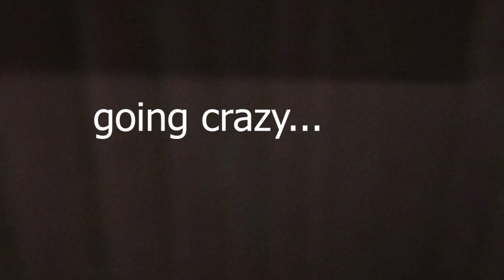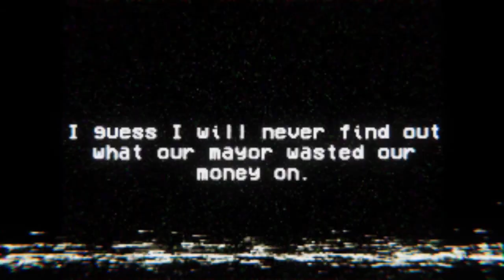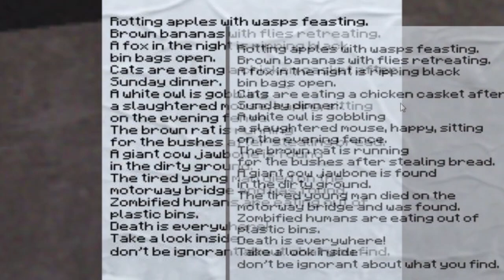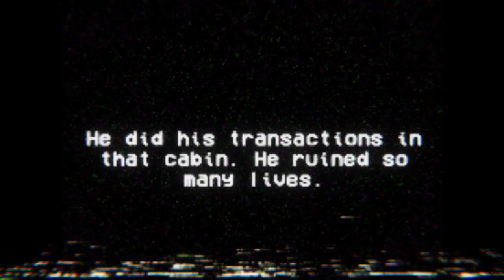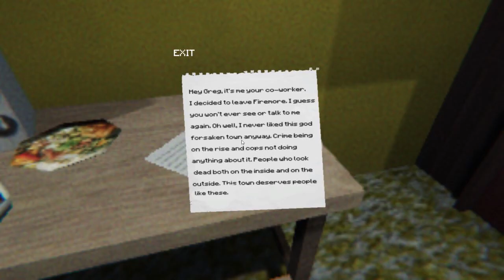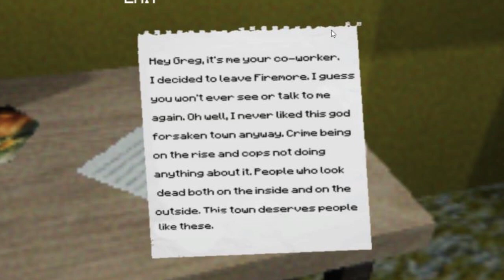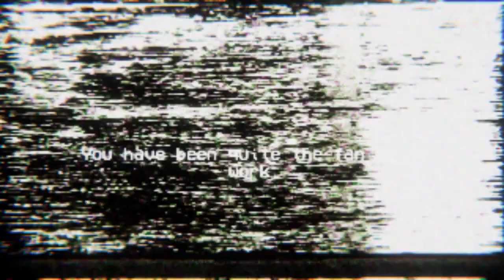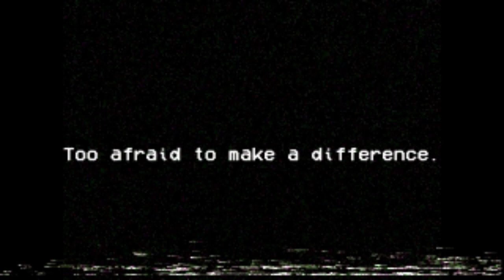Almost made me vomit... | VHS SLAUGHTER | INDIE HORROR GAME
Phillipians 4:6-7

A normal every day university student is working at the local VHS Store trying to make some extra bucks to support him and his family. Until one, seemingly boring, night made a quick turn to a nightmare when he found an abandoned tape outside the shop.  Out of curiosity he decided to play it and see what's inside.

His life was never the same.

VHS Slaughter is a game attempting to recreate the atmosphere of VHS 80's films and classic PSX horror games.

KEY FEATURES:

Short horror experience (About 40 minutes)
Atmosphere reminiscent of classic Slasher movies and PSX games
Immersive sound design and ambience (Pause Menu won't help you)
Multiple Endings
Bloody fun in VHS form